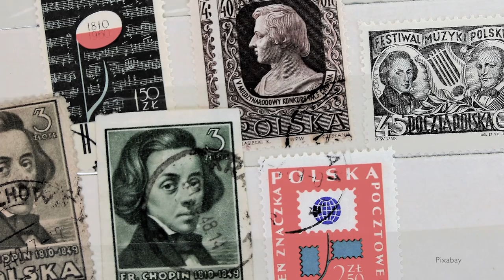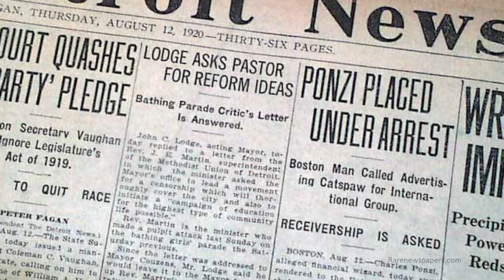Enciclopedia del Crimine, Ep 67 - La storia di Charles Ponzi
Ancora oggi, quando vengono alla luce truffe o strani investimenti finanziari, si sente parlare di "schema Ponzi": ma da dove viene questa definizione? In questo episodio della mia EnciclopediaDelCrimine vi racconto la storia di Charles Ponzi, il (brillante) ideatore di questo modello economico truffaldino.